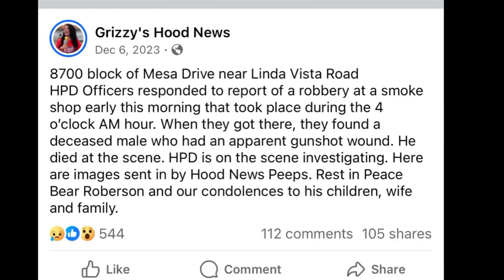Justice for local business owner Marcus “Bear” Roberson